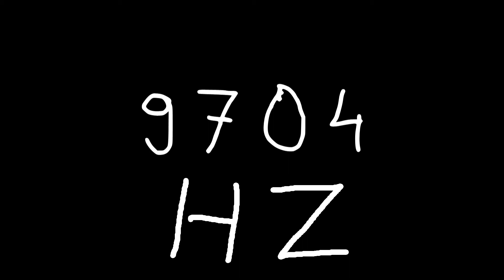9704 hz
Just sound.

chords
sounds
noise
tone
noises
tones
audio
wave
waves
sin
sine
sinus
sinoid
heart
heartbeat
resonancy